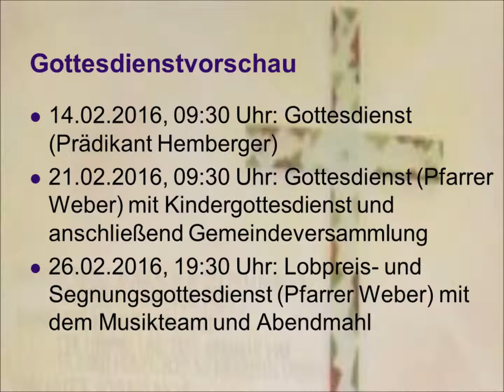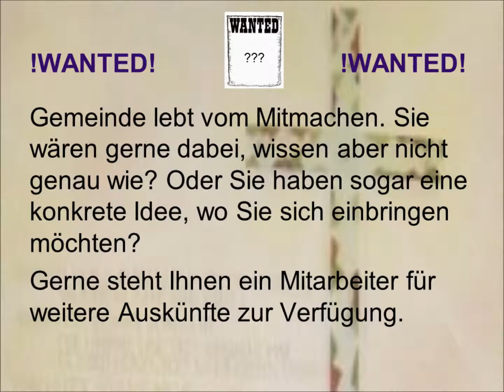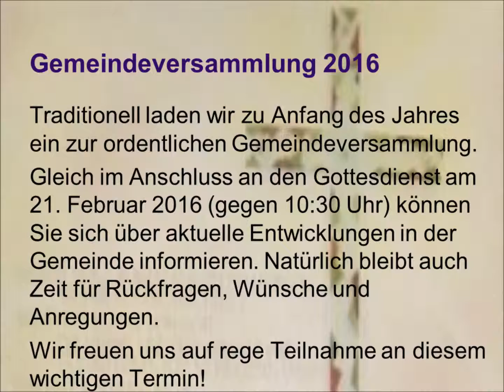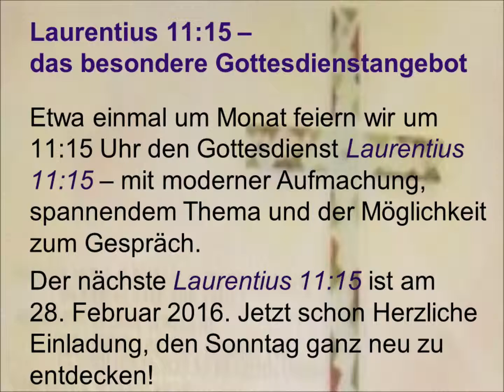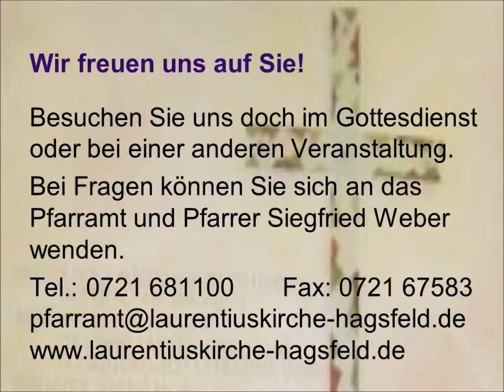Veranstaltungen und Vorankündigung ab 01.02.2016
Herzliche Einladung zum Gottesdienst am kommenden Sonntag sowie zu den weiteren Veranstaltungen der evangelischen Laurentiusgemeinde Karlsruhe-Hagsfeld in den nächsten Wochen.